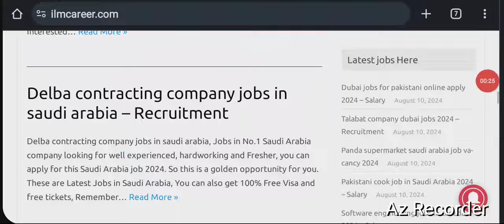Latest El saif company jobs in saudi arabia for freshers 2024